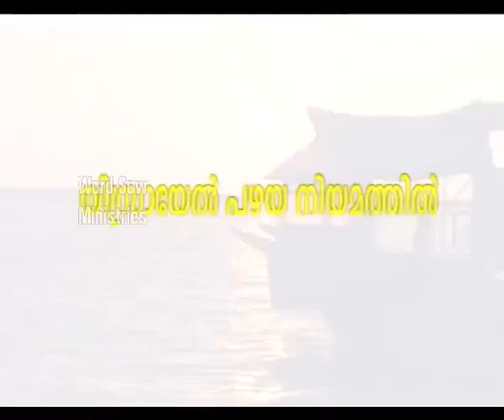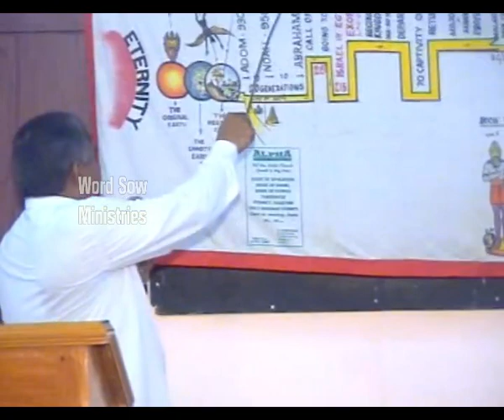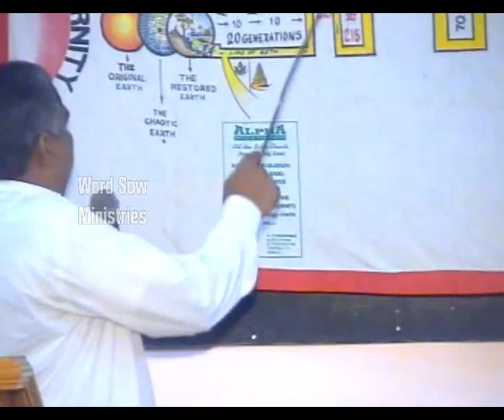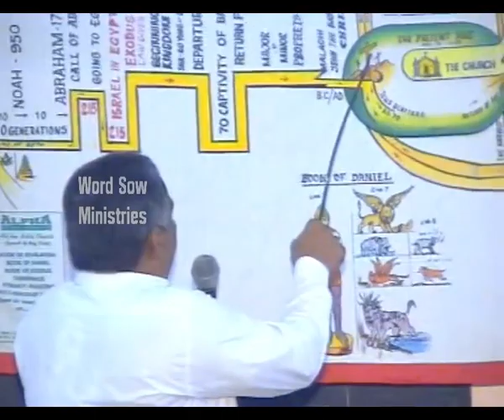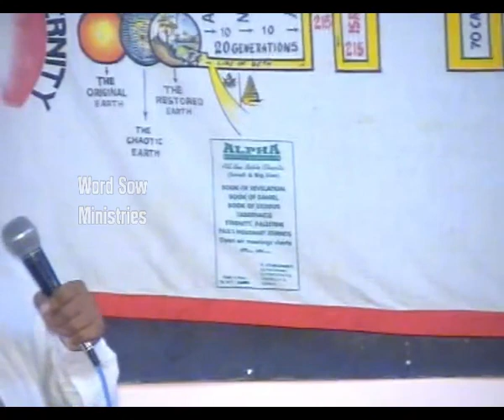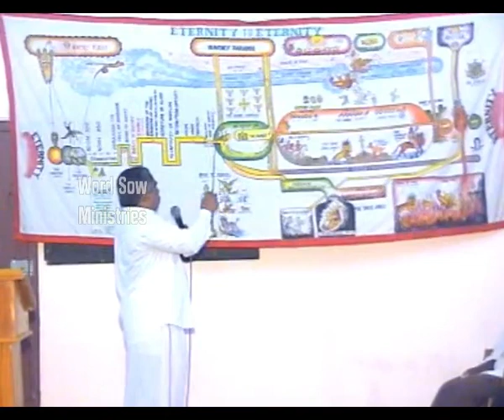യിസ്രായേൽ പഴയനിയമത്തിൽ- Pr A K Thambi